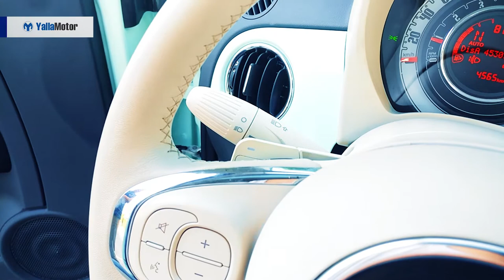2018 Fiat 500 Walk Around | YallaMotor.com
The 2018 Fiat 500 is a hatchback for the hip and trendy Middle Eastern crowd. Although basic in terms of features, it exudes plenty of character and is bound to turn heads as you drive around town. For an extremely affordable price tag, it's an easy and exciting way to stand out.

Detailed Prices, Specs, and Features of the Fiat 500 can be found

For a comprehensive report of the Fiat 500, read the full review

To find out how the Fiat 500 matches up against its rivals, head on over to our comprehensive comparison tool and find out